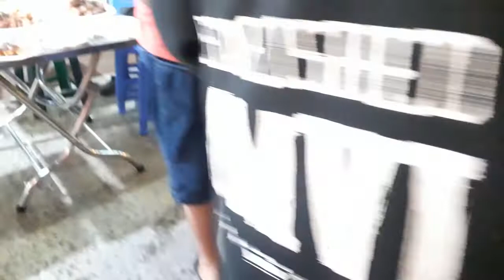Tất Niên ABO Part 1